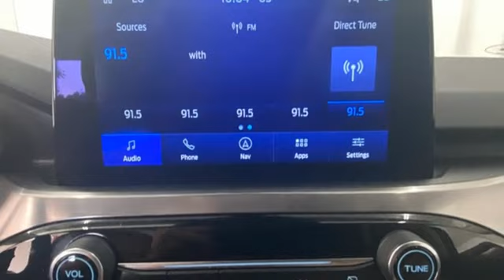2022 Ford Escape Rochester NY Victor, NY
Year: 2022
Make: Ford
Model: Escape
Trim: Titanium
Engine: EcoBoost 2.0L I4 GTDi DOHC Turbocharged VCT
Transmission: 8-Speed Automatic
Color: White
Interior: Sandstone
Mileage: 17718
Stock #: VTW46107A
VIN: 1FMCU9J92NUA34195
New Tires! AWD! Navigation/GPS, Moonroof/Sunroof, Bluetooth, Backup Camera, Leather Interior, Heated Seats, Dual Power Seats, Power Liftgate, Lane Assist, Remote Keyless Entry, Push Button Start, Steering Wheel Mounted Audio Controls, Touchscreen, Satellite Radio Capable, USB Port, Alloy Wheels. This vehicle has a clean accident-free CARFAX history report and gets 31 miles per gallon on the highway!!

Address:
6520 State Route 96